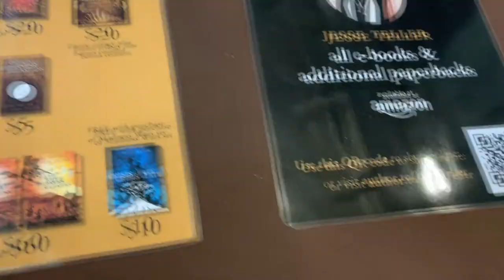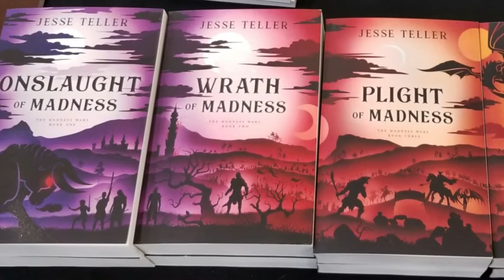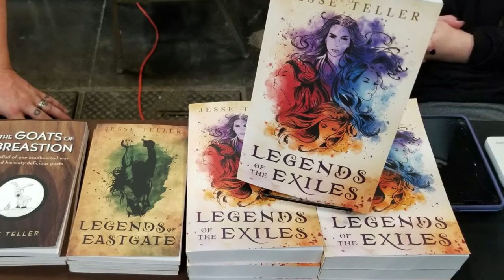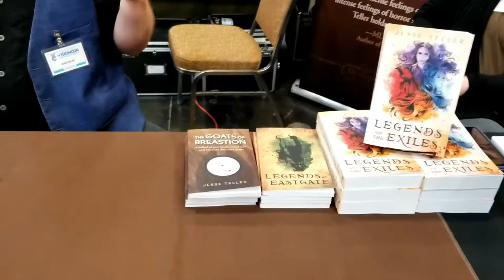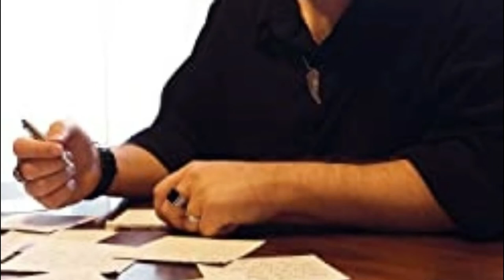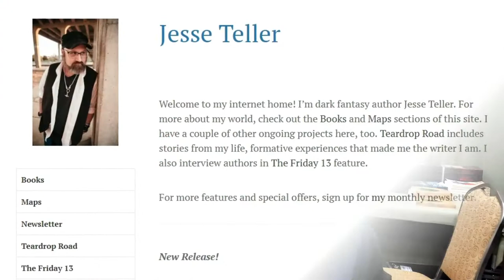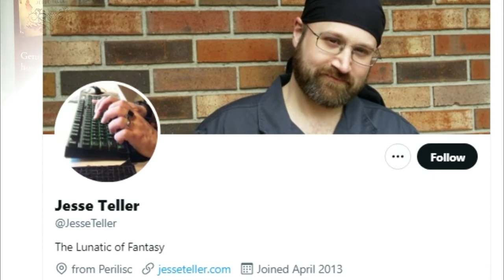Author Spotlight -- Jesse Teller -- VisionCon 2022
Jesse Teller fell in love with fantasy when he was five years old and played his first game of Dungeons & Dragons. The game gave him the ability to create stories and characters from a young age. He started consuming fantasy in every form and, by nine, was obsessed with the genre. As a young adult, he knew he wanted to make his life about fantasy.

His writing influences include Stephen King, Steven Erikson, Robert E Howard, George RR Martin, Piers Anthony, and Paulo Coelho. From exploring the relationship between man and woman, to understanding the qualities of a leader or a tyrant, Jesse Teller uses his stories and settings to study real-world themes and issues.

We had the honor of chatting with him at VisionCon 2022--thank you for your time and a fantastic tour of your table and work!

End Credit Art by:
Pit  @GlitchyNPC